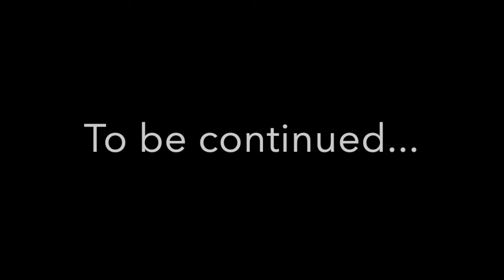OneWheel Dry & Wild 2018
Video sobre: OneWheel Dry & Wild 2018